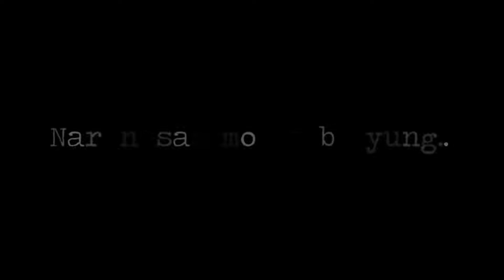Gusto ka Lang, Pero Hindi ka Mahal | Parang Kayo Pero Hindi | Only on Vivamax Feb. 12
Naranasan mo na ba yung parang gusto ka niya? Pero gusto lang, hindi mahal.

ParangKayoPeroHindi, the first Vivamax original series, mapapanood na ngayong February 12 on Vivamax!